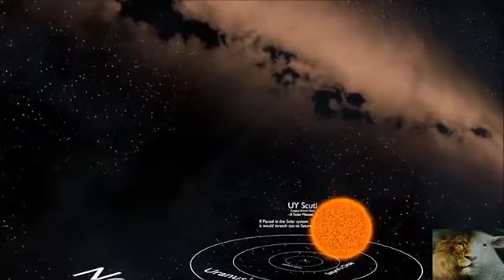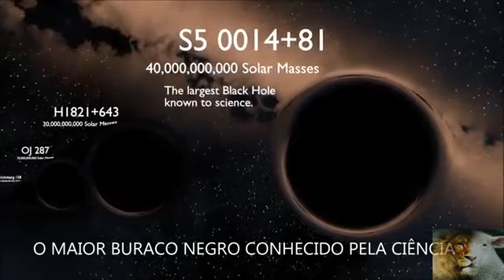Buracos negros gigantes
Vários buracos negros gigantes em comparação ao sol